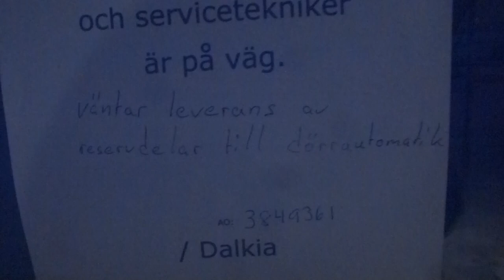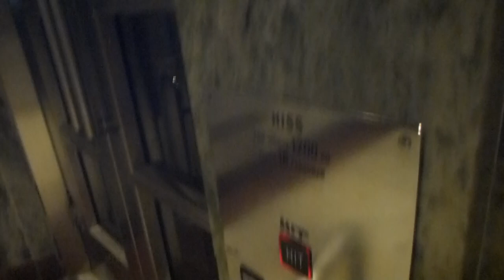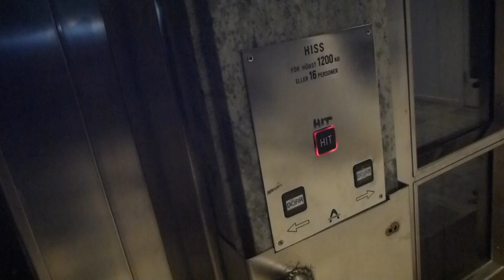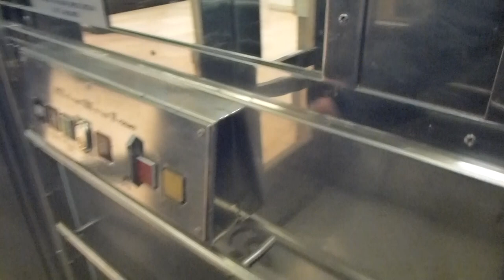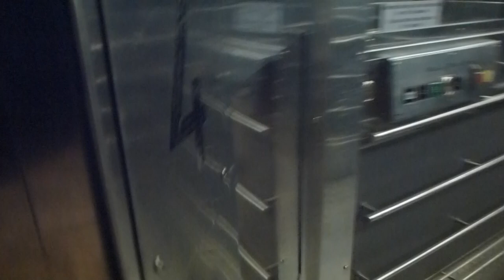2 Thyssen Traction elevators @ Stockholm Central Railway Station